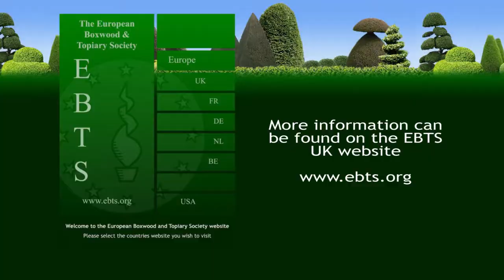EBTS UK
Box moth caterpillars invade Chiswick garden.